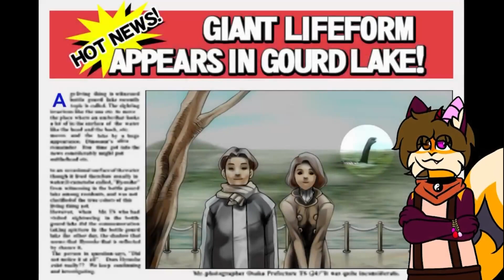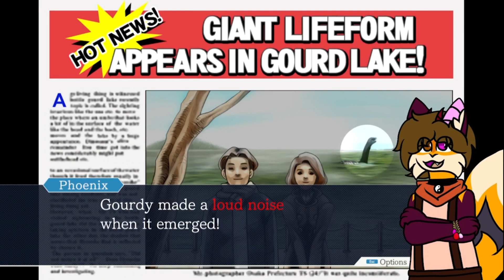Ace Attorney Trilogy | #25 - INNOCENT WE SAY!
This man hid evidence! He should be the one held in contempt of court!

I am joined by SilverFoxMC (Who is doing the thumbnails for this series) and DarkusCyril.

And this episode is edited by Flynn! You can find him here!

Today's host is I, the Creepiest of Coffees. You can check out my Youtube channel (It's a bit ded :/)

Want to see updates for the games to come?